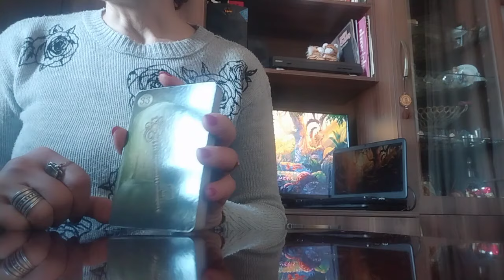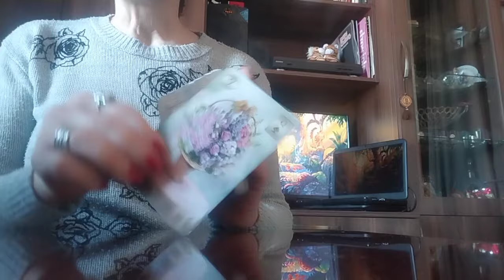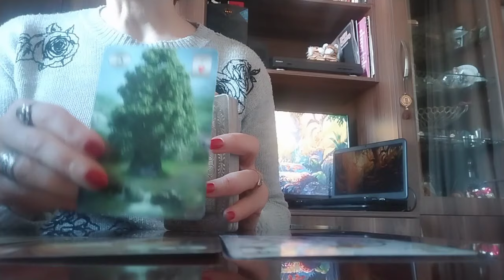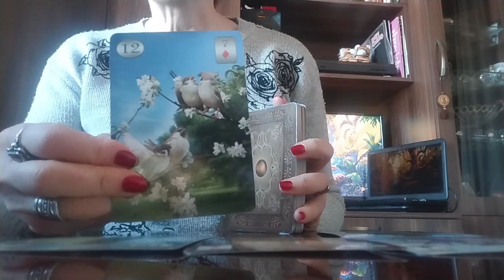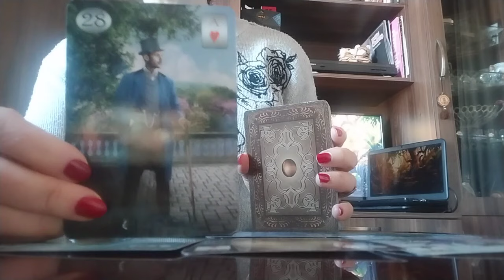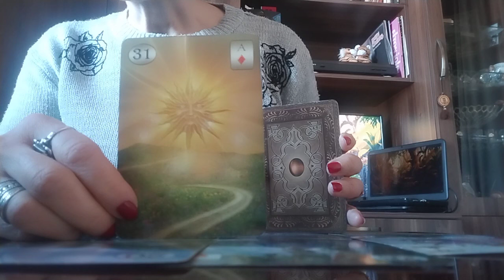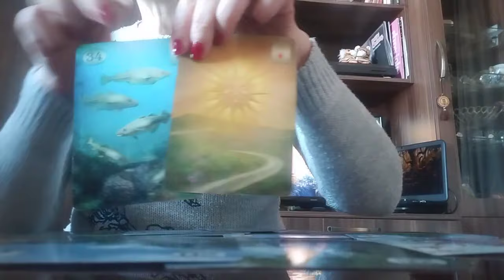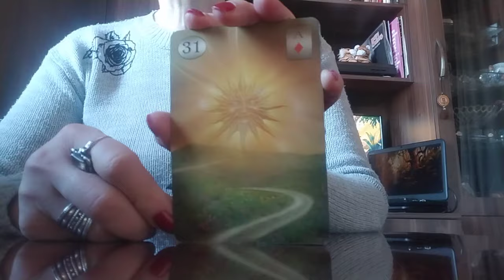სურვილების ასრულების მინიშნებები და პერსპექტივები უახლოეს დღეებში✨🃏🥰✨